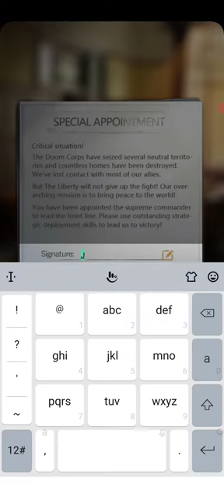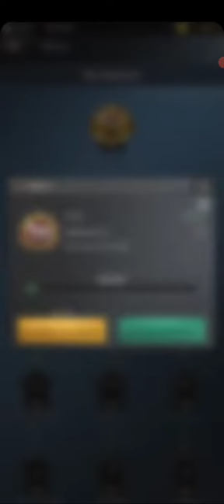FINAL WAR: IRON ARMY (EN/BETA) 2021 New Online-Strategy Game Mobile-Gameplay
-Community Group:

-SITE:

-Pre Registration:

-Genre: STRATEGY

-Sized: 427MB

-Server Status: BETA-TEST

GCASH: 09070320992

Bank-Account: